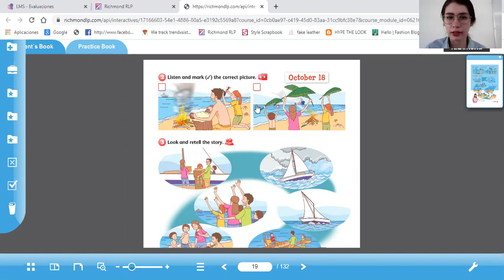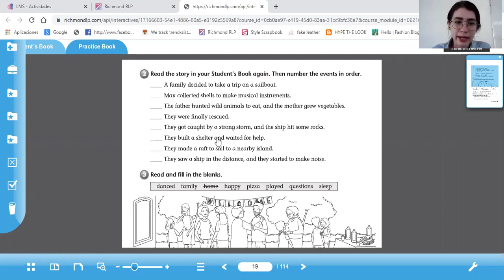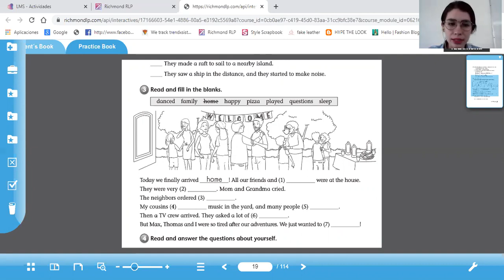4° página 19